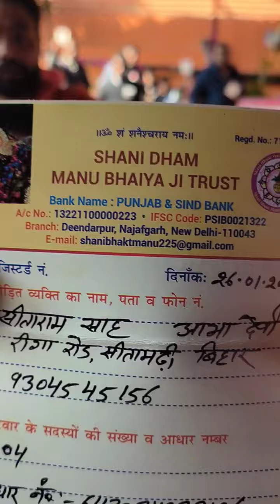बाबा जी अवसरवादी,धर्म के पक्ष में या धर्म के खिलाफ babaramdev, rajivdixit को मनु भैया का नमन🙏🏻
शनिधाम मनु भईया जी, इस चैनल के माध्यम से मंत्र चिकित्सा द्वारा नकारात्मक ऊर्जा का निवारण किया जाता है।इस चिकित्सा में पवित्रता, गुरु आराधना, यज्ञ, उपवास, तीर्थ ये सारी क्रियाएं तन एवं मन को शक्ति प्रदान करती हैं। साधना व मंत्र उच्चारण सिखाया जाता है। चैनल में अपलोड हुई हर मनुष्य की विडियो उसकी पूर्ण सहमति से डाली गई है और केवल उनकी मर्जी से ही उपचार की परिक्रिया शुरू की जाती है। इस चैनल का उद्देश्य किसी को भी ठेस पहुंचाना नहीं है। वैदिक परंपराओं व यज्ञ के माध्यम से नकारात्मक ऊर्जा का ईलाज किया जाता है।

शनिधाम का पता:
New Shani Dham Manu Bhaiya Ji Trust
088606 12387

यह चैनल SHANIDHAM MANU BHAIYA का OFFICIAL CHANNEL है और मनु भइया के पूर्ण अधिकार में है
अगर कोई भी व्यक्ति आप लोगो से किसी अन्य account से या नीचे दिए गए नंबर के अलावा किसी और नंबर से पैसे के लिए बोले या ईलाज कराने के लिए बोले तो मनु भैया किसी भी प्रकार से जिम्मेदार नहीं होंगे।कृपा ऐसे लोगो से सावधान रहे।
जय शनि देव।।🙏🏻🙏🏻 शनिधाम मनु भईया जी, इस चैनल के माध्यम से मंत्र चिकित्सा द्वारा नकारात्मक ऊर्जा का निवारण किया जाता है।इस चिकित्सा में पवित्रता, गुरु आराधना, यज्ञ, उपवास, तीर्थ ये सारी क्रियाएं तन एवं मन को शक्ति प्रदान करती हैं। साधना व मंत्र उच्चारण सिखाया जाता है। चैनल में अपलोड हुई हर मनुष्य की विडियो उसकी पूर्ण सहमति से डाली गई है और केवल उनकी मर्जी से ही उपचार की परिक्रिया शुरू की जाती है। इस चैनल का उद्देश्य किसी को भी ठेस पहुंचाना नहीं है। वैदिक परंपराओं व यज्ञ के माध्यम से नकारात्मक ऊर्जा का ईलाज किया जाता है।